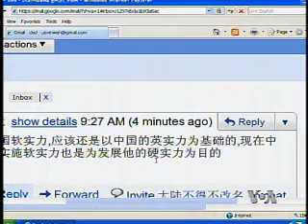2010-06-28 时事大家谈(3/5):二十国峰会和中国的公共外交策略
美国之音时事大家谈:二十国峰会和中国的公共外交策略 - 伴随中国经济的飞跃发展，中国现在已经是国际舞台上一只不可忽视的力量。在经济、政治和军事实力不断增长的同时，北京的国际形象成为国际社会关注的焦点，批评和赞扬的声音同时存在. 脸书: